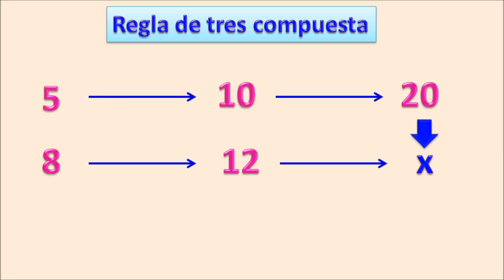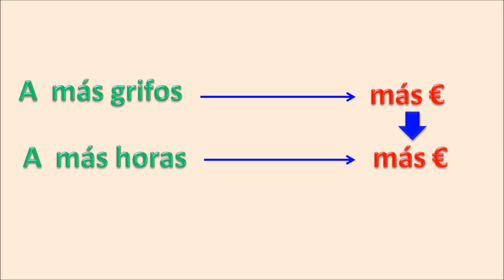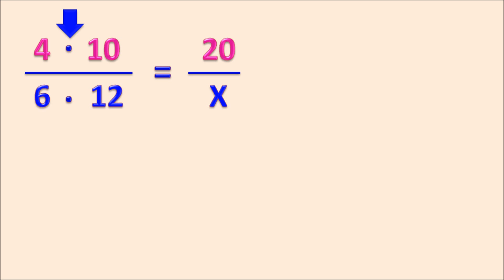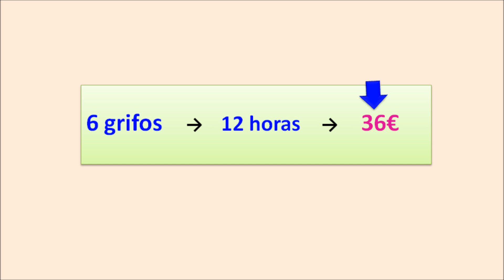Regla de tres compuesta directa